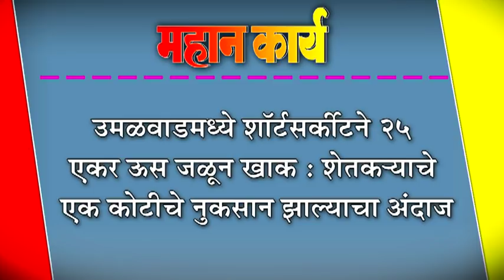उमळवाडमध्ये शॉर्टसर्कीटने २५ एकर ऊस जळून खाक : शेतकNयाचे एक कोटीचे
उमळवाडमध्ये शॉर्टसर्कीटने २५ एकर ऊस जळून खाक : शेतकNयाचे एक कोटीचे नुकसान झाल्याचा अंदाज